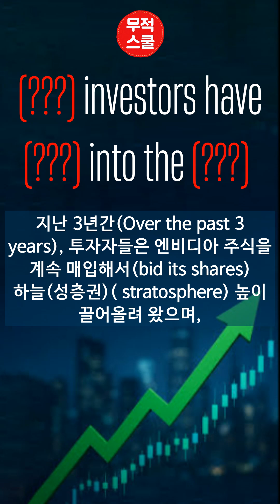nvidia share google chips investing ai share stockmarket 영어회화 english shorts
benefit from ~: ~로부터 이익을 얻다, 덕을 보다
the craze for A: A에 대한 열풍, 광풍
 No company has benefited more … than ~: 그보다 더 덕본 회사가 없다 ;비교급으로 최상급 표현
the world’s most valuable company: 세계에서 가장 가치 있는 회사 ; 시가총액 1위 기업이라는 뜻
bid A into the stratosphere : : A를 대기권 상층부까지 끌어올렸다; 주가를 천정부지로 올려놨다
stratosphere :성층권 in the belief that ~: ~라는 믿음에서
dominance of the market: 시장 지배력
unassailable: 공격하거나 흔들 수 없는, 난공불락의 ,절대적
startups alike: 스타트업들 또한 똑같이 (둘 다 모두)
 elbow one’s way into ~팔꿈치로 밀어 제치며 자리를 비집고 들어가다 ; 치열하게 경쟁하며 ~시장에 파고들려고 하다
with little success: 거의 성공하지 못한 채, 성공은 미미한 상태로

No company has benefited more from the craze for artificial intelligence than Nvidia, these days the world’s most valuable company. Over the past three years investors have bid its shares into the stratosphere in the belief that its dominance of the market for AI chips is unassailable. Rival chipmakers and startups alike have tried to elbow their way into its business, with little success.

Now, however, one of Nvidia’s biggest customers has emerged as its fiercest competitor yet. This month Google, which pioneered the “transformer” architecture that underpins the current AI wave, launched Gemini 3.

영어 라이팅, 프리젠테이션, 비지니스 영어에 꼭 필요합니다. 토플, 토익, 텝스 준비생들 필수로 들으세요!